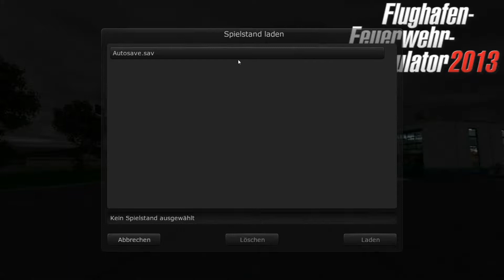#005 Let´s Play Flughafen-Feuerwehr-Simulator 2013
Flughafen-Feuerwehr-Simulator 2013 / Kommentar von Thomas

WorldGameplay bei Facebook, Skype & Steam:

Möchtest du mir etwas spenden? Jeder Betrag ist erwünscht! Falls du es machen möchtest, bitte mir per Privatnachricht bescheid geben oder in einen der folgenden Chats wie z.B. Skype.
Skype: WorldGameplay
Steam: WorldGameplay